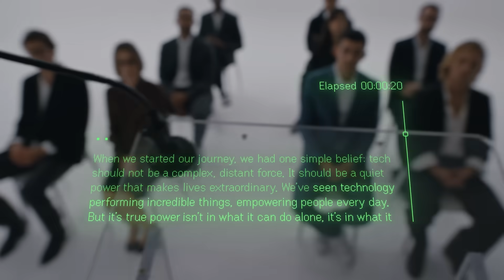Introducing Even G2 and R1. Get Ready to Wear the Future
A new kind of everyday intelligence.

Even G2. The everyday display smart glasses.
The all-new 3D floating display. The re-engineered Even HAO™ 2.0 introduces an intelligent dual-layer spatial display.

Conversate - Contextual AI explains terminology, shows public bios, provides on-the-spot answers, suggests follow-up questions, generates subtitles and captures meeting summaries.
Teleprompt - In time with the speed you deliver your talk, your words scroll in front of you. Or you can scroll with Even R1.
Health - Monitor your vital signs whenever you need, helping you stay balanced and focused with Even R1.
Even AI - Say "Hey Even" and it listens, thinks and shows you the answer - from quick questions to controlling features.
Translate - See real-time subtitles in your own language when you have a conversation.
Navigate - Clear, precise directions overlay your real world street view.
Dashboard - Puts your day at a glance - with smart, customisable widgets for everything from health to headlines.
Notification - Keeps you effortlessly in the loop. Every update you select to be notified about pops up, right before your eyes.
QuickList - Just speak and a to-do appears with due dates. See your pinned list on the Dashboard to stay organized and focused.

Even R1. Wearable interaction.
Even R1 is built as the most natural way to interact with your Even G2. Discreet and intuitive, it lets you control your experience without ever pulling you out of the moment or distracting you from what you’re doing.
Integrated architecture: Touch sensor. PPG sensor. Skin temperature sensor. Accelerometer.
Wellness coach: Daily Activity. Sleep Score. Productivity Score.